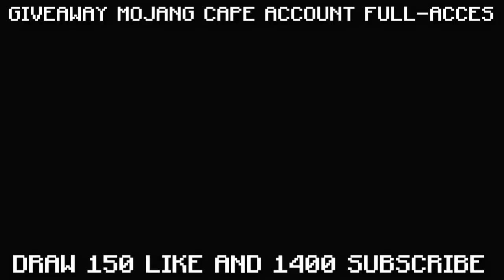GIVEAWAY MOJANG CAPE ACCOUNT FULL-ACCES [BL3CK DESIGN]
FREE MINECRAFT ACCOUNT MOJANG CAPE  GIVEAWAY FULL ACCESS MIGRATED PREMIUM 2020

SELL
MINECON FA - 60$   230 ZŁ
MINECON SFA - 30$  125ZŁ
MINECON ALT - 5$  20 ZŁ
MINECRAF PREMIUM - 5$ - 20ZŁ
CAPE OPTIFINE - 5$ - 20 ZŁ
ACCOUNT MVP+ 10$ 40ZL
HOW TO ENTER (you must do this or you will not be entered):

2. Like the video (we will check for this too, if you don't do this you will not win the account)
3. Comment why you want this account.
4. Comment a way to contact you.

Hello, fellow BL3CK DESIGN! Today I will be giving away a Minecraft Account with a MOJANG Cape. I
I HAVE A LARGE NUMBER OF SUCH ACCOUNTS SO I HAVE DECIDED TO SHARE THIS. Note that this account is worth thousands of dollars. This account is a premium migrated full access account (checked bcs it's my account). Proof that I own this account is in the video, check out the account

but unfortunately I got a mass notification from bots. That's why I decided to do it back CYA

This cape is extremely rare and only a few people in the world have it, so this relationship is valuable. Gifts are ending if it's on my channel